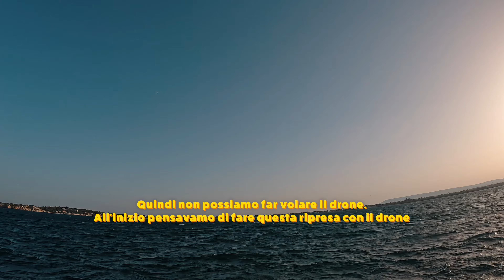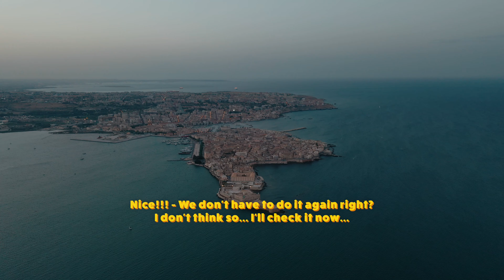How to get HIGH on a boat (ITALIANO IN SICILIA - VLOG 1)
This is the Behind the scenes of the main video I upload on Instagram -
Location: Syracuse, Sicily

Ciao :)